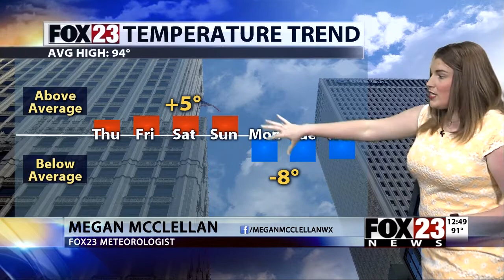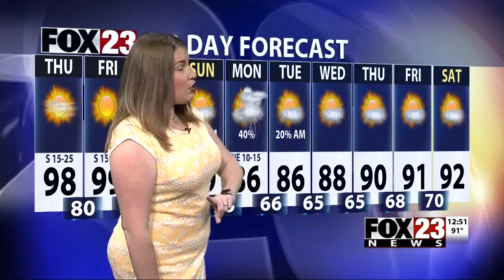Meteorologist Megan McClellan Resume Reel 2020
I'm a digital and on-air meteorologist for FOX23 (KOKI) in Tulsa, Oklahoma.